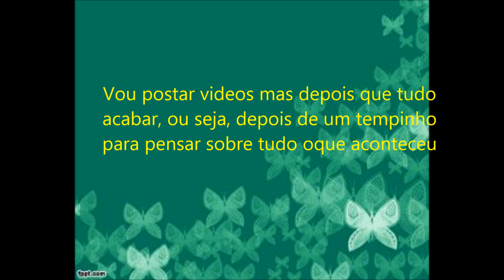Mensagem triste... ;-;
Gente foi isso então espero que tenham gostado do meu canal e nos vemos algum dia! Atenção eu vou postar videos mas só quando tudo isso passar... Até ano que vem prometo isso.